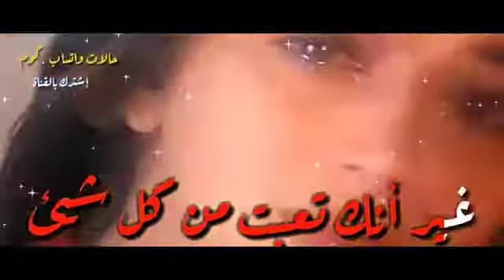١٨ مارس، ٢٠١٨